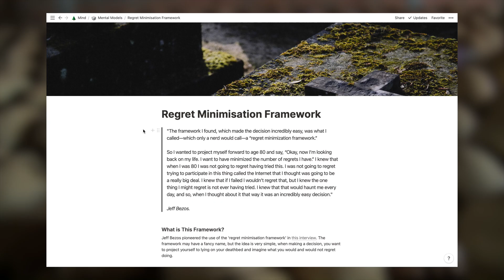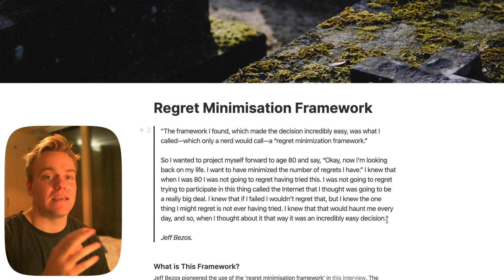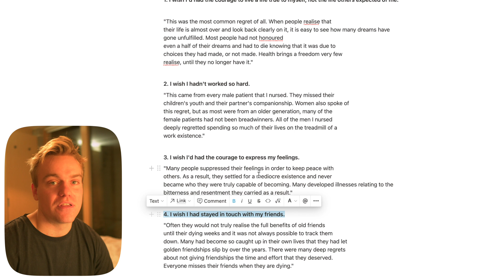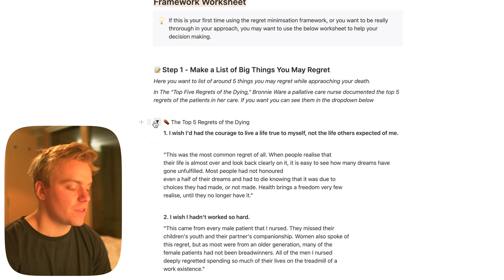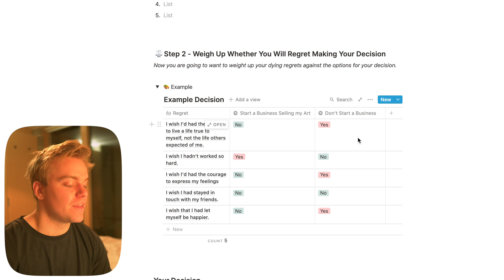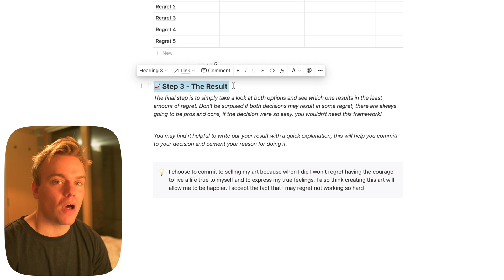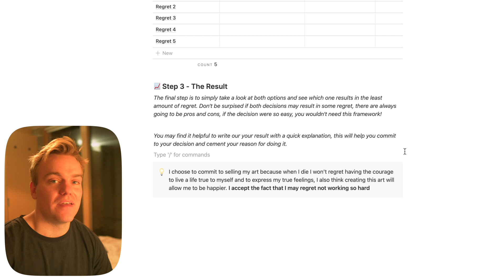Think Like Jeff Bezos (Regret Minimsiation Framework in Notion)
Hey guys, in this video I talk through how I've channeled by inner Jeff Bezos and use the RMF to think like him. We're going go through a template I've made using Notion, so you can start applying this framework right away to make big decisions.

About me,